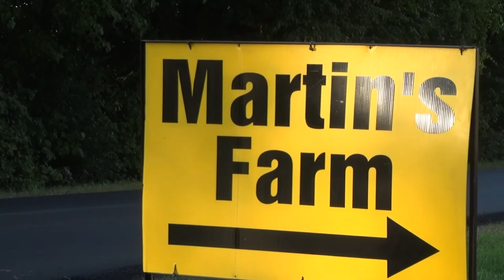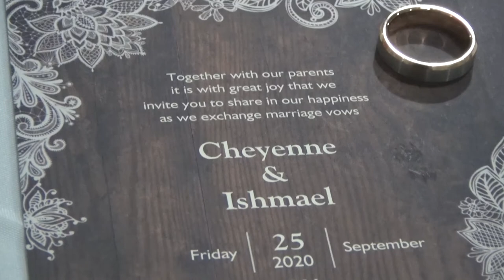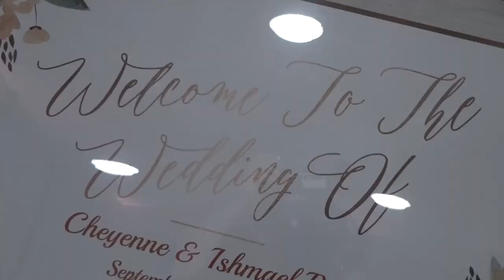Rosa-Fletcher Wedding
Wedding